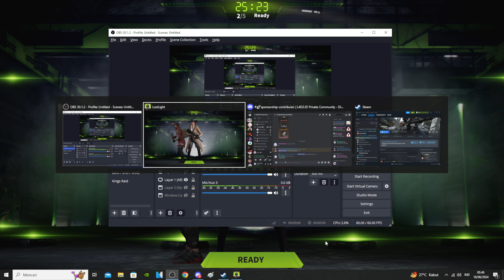Ketemu Rank Naga Lagi Malam Ini Self Revive Terus Musuhnya - Lost Light Indonesia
Mainkan Gamenya disini Guys

Join the "Firefly" task force and unveil the sinister plot behind the exclusion zone in the world of Lost Light. You could either scavenge for supplies or go out with guns blazing and plunder. Survive the brutal domain where danger lurks in every corner!